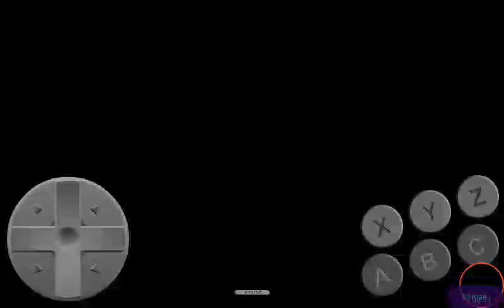Sonic Schoolhouse GEN/MD OST - Ending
a Rom Hack of Sonic 1 for genesis with weird music and Down Syndrome Sonic also i get the bad ending because how want to play this hack